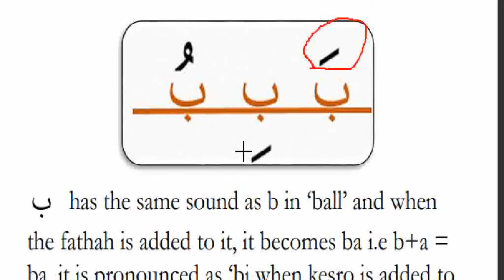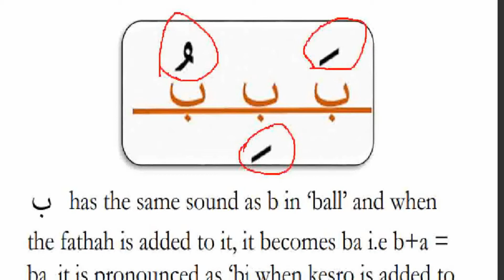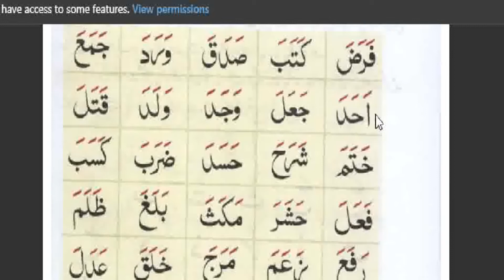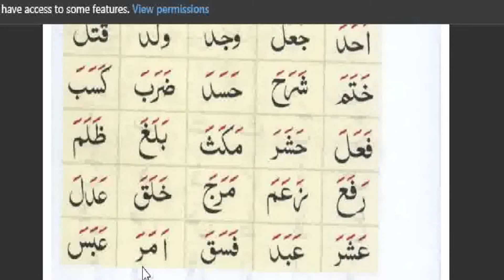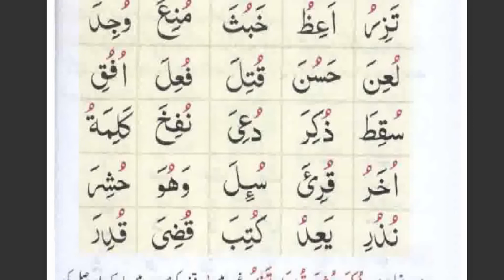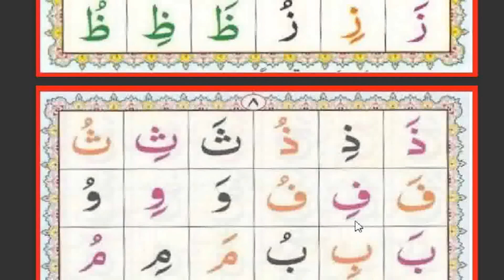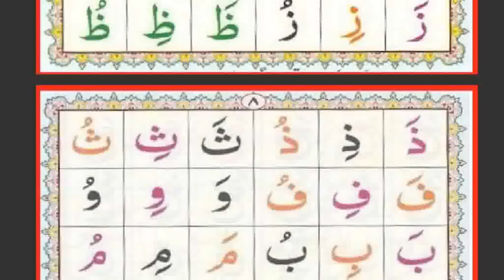Noorani Qaida | Lec5| حرکات/ harakat/ Vowels |Qaida Nuraniyah to Quran القاعدة النورانية urdu/hindi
Noorani Qaida | Lec5 | حرکات Harakat / Vowels | Qaida Nuraniyah to Quran  القاعدة النورانية
Arabic Vowels Sounds
Fatha (zaber)     is sound  A              letter  ب َ "ba"
Kasra (zaeer)     is sound  I            letter  بِ  "bi"
damma (paysh)     is sound  U             letter  بُ "bu" , "bo"